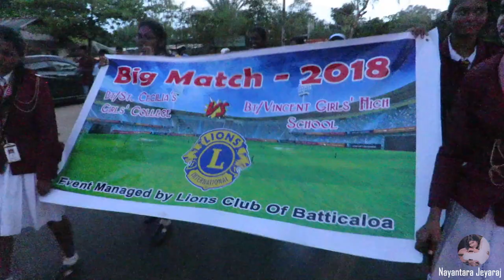St. Cecilia's Girls' School - CHAMPIONS - Big Match 2018 [Part2]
Hey there fam,

So as I promised, here's the 2nd part of the BigMatch (Cricket) between St. Cecilia's Girls' National School/Convent & Vincent Girls' High School.

[CC/Captions] available for speeches

The St. Cecilia's Girls National School's Cricket team rose as the champions. And this video has the entire awarding ceremony of both teams, the celebratory parade and more.

Check out the end screen video link or the card at the top right corner or my channel to view the first part of this video with the opening ceremony, player intros and the 1st batting half of the match [full coverage in 1080HD].

Stay Blessed!

Taro